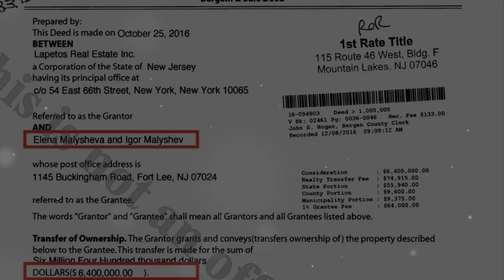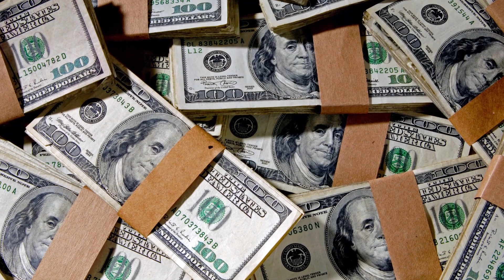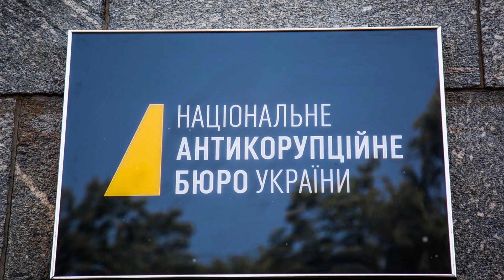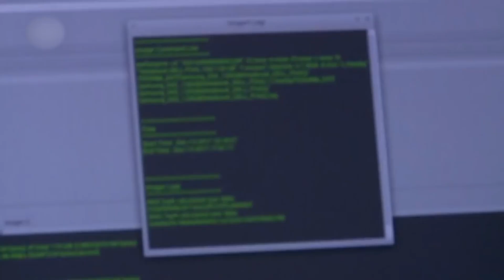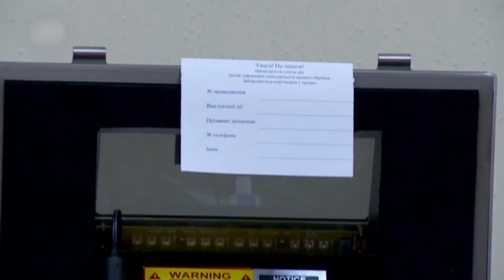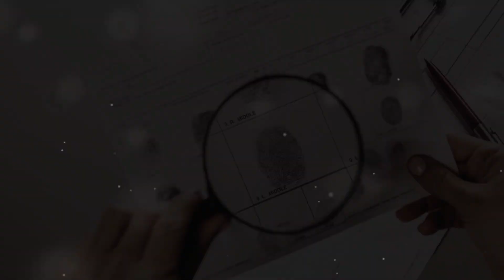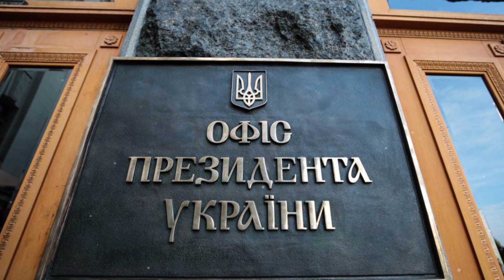Срочное заявление Навального - Малышева "налечила" себе на Виллу!